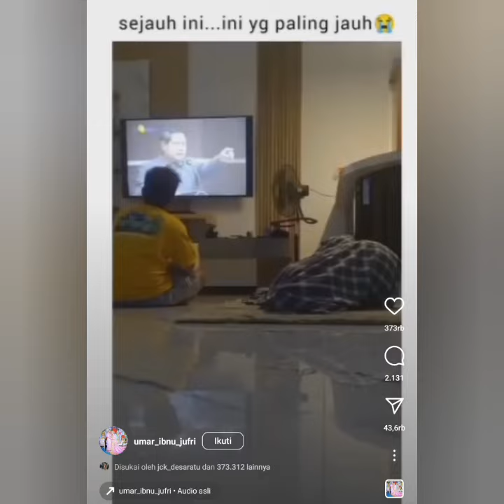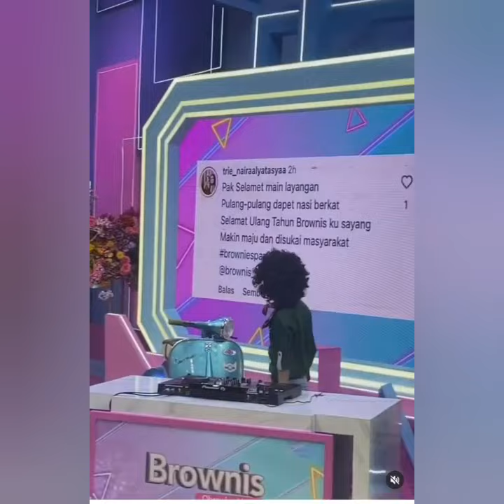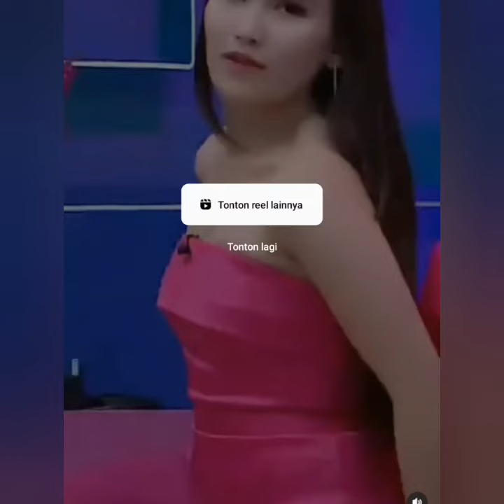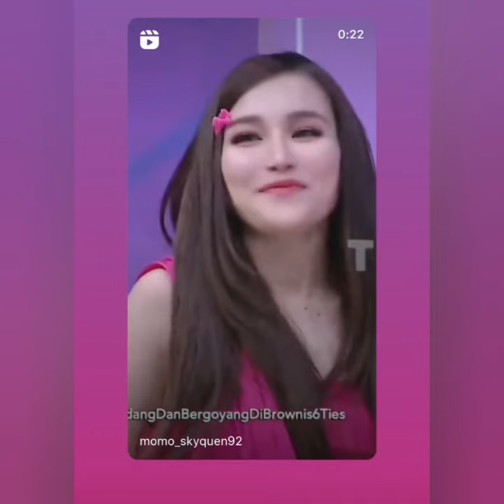KABAR STORY TERBARU DARI AYU TINGTING BERSAMA TIM BROWNIS BIKIN HAPPY COBA LIHAT INI